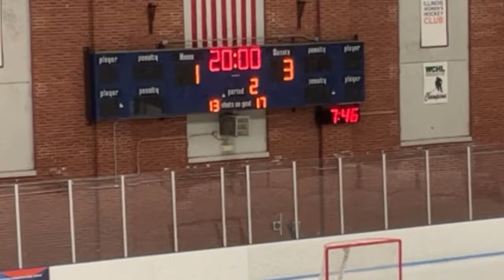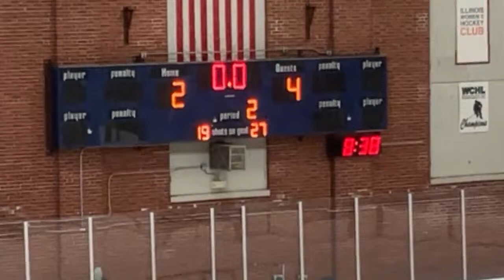Illini Hockey - University of Illinois vs. DePaul University, 1/19/24